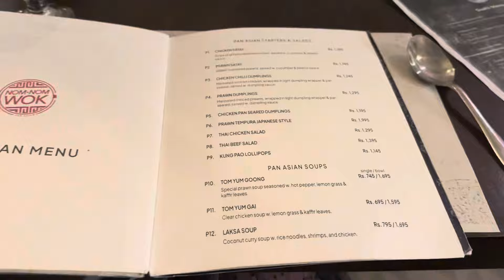URBAN SISTERS KA NEW BUSSINESS 🙏🏻❤️ | Need a Support Now 😊❤️| Ayesha & Resham Vlogs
Hum ne New Bussiness ki announcement kar Di hai.